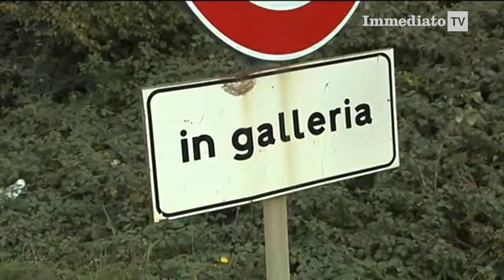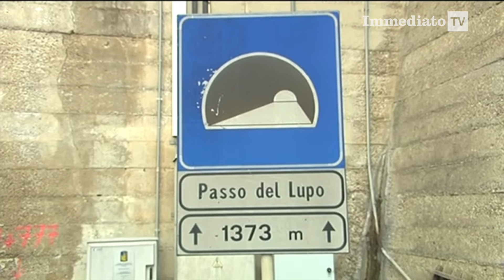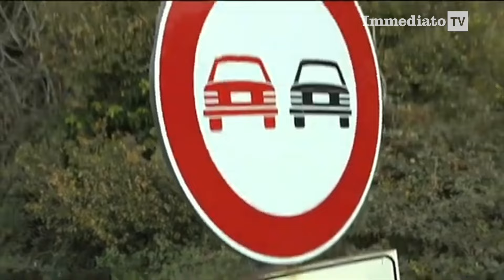GALLERIA PASSO DEL LUPO OUT, L'IRA DEI SINDACI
La statale 17 degli appennini che collega Foggia a Campobasso resterà chiusa ancora per 18 mesi